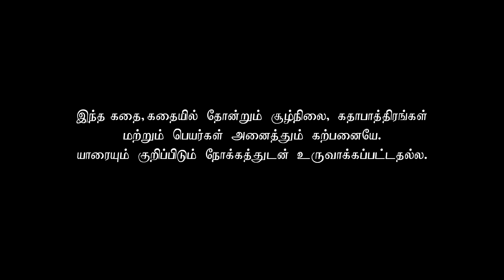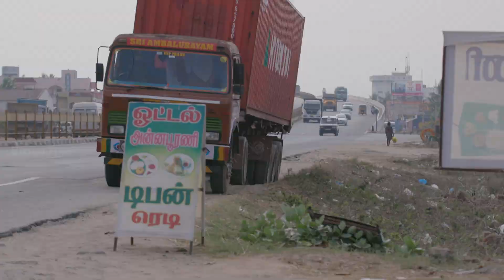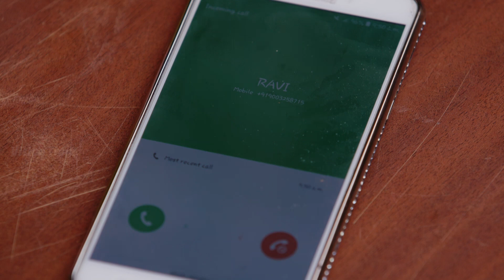Azhagu - அழகு | Tamil Serial | Full HD | Episode 115 | Revathy | Sun TV | 06/04/2018 | Vision Time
Azhagu Serial ft. Revathy, Thalaivasal Vijay, Shruthi Raj and Mithra Kurian in lead roles. Azhagu serail Produced by Vision Time, Directed by ON Rathnam, Story by Muthu Selvan, Dialogues by Maruthu Shankar. Azhagu Tamil Serial also stars Aishwarya, Vasu Vikram, Rajyalakshmi, Poovilangu Mohan,  Naresh Eswar and B Kannan among others. Azhagu is the story of a soft & kind hearted woman's bonding with her husband & children. Do watch out for this beautiful family entertainer starring Revathy as Azhagu, Sruthi raj as Sudha, Thalaivasal Vijay, Mithra Kurian, Lokesh Baskaran & several others.

Director: MuthuSelvan